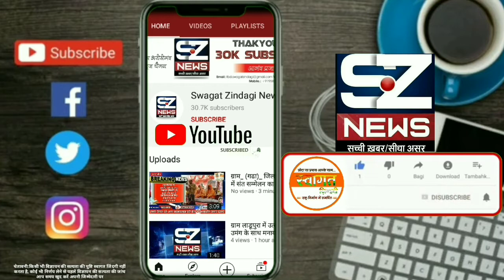फ़िरोज़ाबाद में बच्चों ने रैली निकाल दिया यातायात के प्रति जागरूकता संदेश